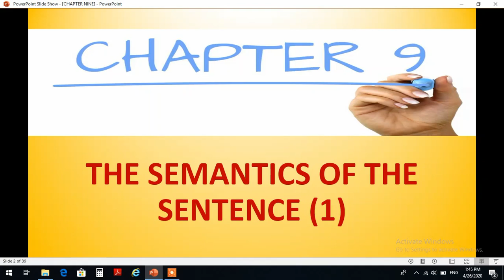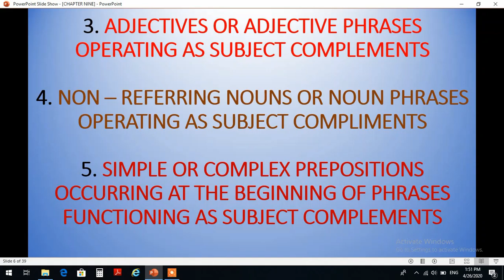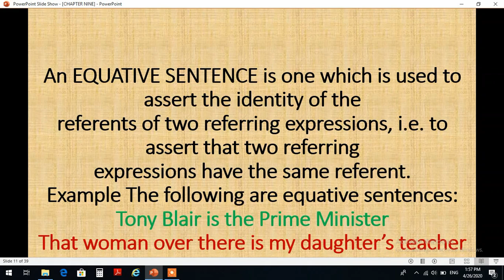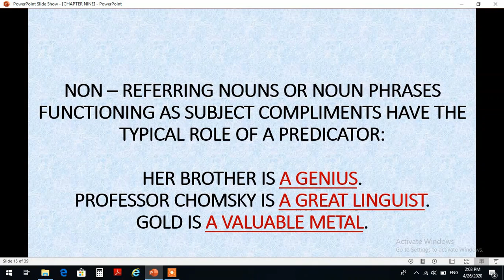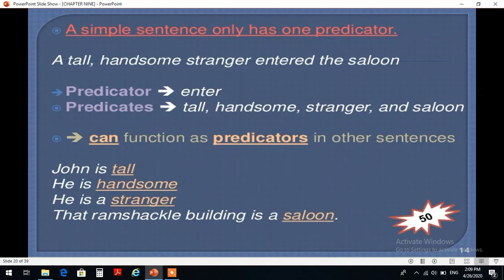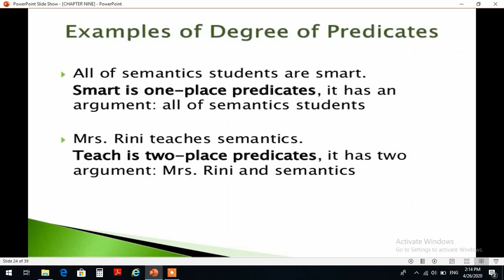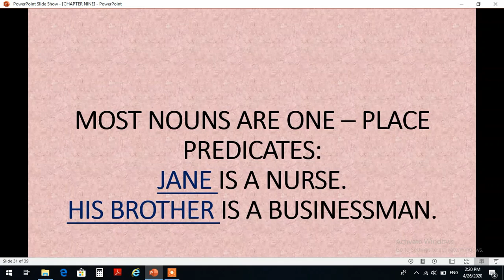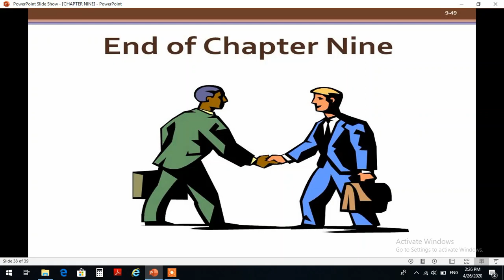CHAPTER 9 EDIT